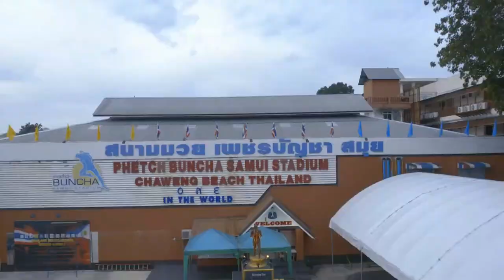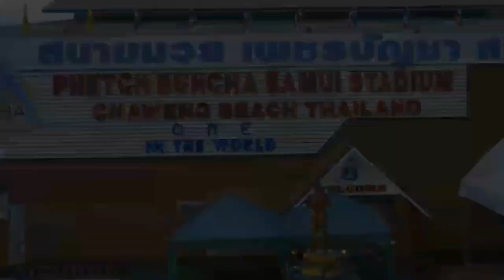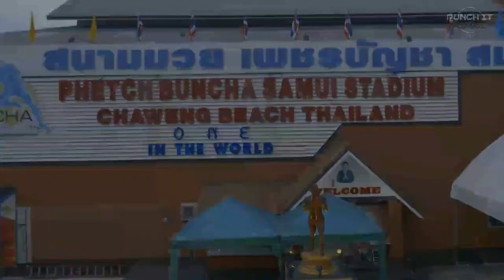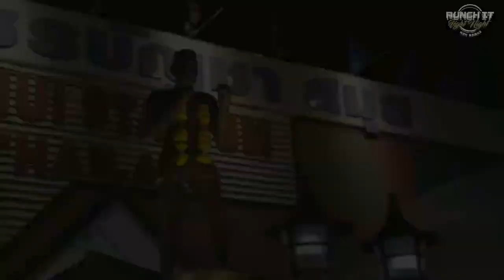Punch it Fight Night #5 26.04.2023 at Phetch Buncha Muay Thai Stadium Koh Samui - Thailand.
Punch it Fight Night #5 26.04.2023 at Phetchbuncha Muay Thai Stadium Koh Samui - Thailand. The Punch it Fight night at the largest Muay Thai stadium in South Thailand!
You also want to fight on a professional level in Thailand?

We look forward to your visit and hope to welcome you to Koh Samui soon.

△CONTENT